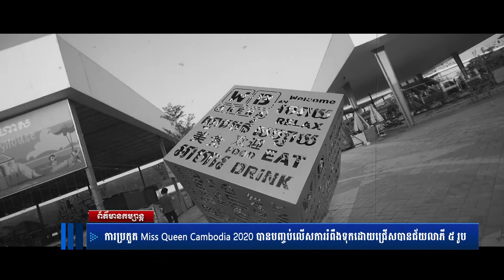Miss Queen Cambodia បានបញ្ចប់លើសការរំពឹងទុកដោយជ្រើសបានជ័យលាភី ៥ រូប